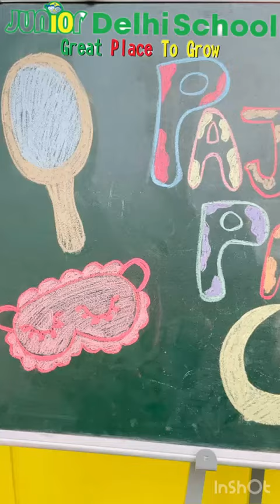Pajama Party in Junior Delhi School👯‍♀️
🌙🎉👯‍♀️ Having a blast at our Pajama Party at Junior Delhi School Srinagar, Uttrakhand ! Our little ones swapped school uniforms for cozy PJs, and it was all about fun, games, and bonding. Join us in celebrating these unforgettable moments of friendship and laughter! PajamaPartyFun PreschoolFriends MakingMemories 🌙🎉👯‍♀️

Junior Delhi School is one of the front-runners in pre-school education in India.

Established its first branch in 2017, Junior Delhi School has become the fastest growing preschool in the country and also takes pride in being the first complete virtual school in the country offering comprehensive learning experience and childhood development with its innovative curriculum and teaching methods at the most reasonable fee structure.

It is a well-known fact that the best technique to make a child learn is to get them actively engaged in the process.

This can be done through utilising activities like playing, dancing, colouring and other enjoyable activities.

Our integrated curriculum has been set to achieve this learning outcome precisely.

We utilise these amazing methods to enhance the learning experience and make it more productive and permanent for our toddlers.

We offer classes embedded with our well-integrated, structured and unique curriculum combined with a pedagogy that has been scientifically proven to produce great results to bring the best in the child.

Our experienced and trained teachers know how to make the child comfortable and how the classes can be made fun and interesting for the children stepping for the first time in the world of learning and growth.

Junior Delhi School, a proud Corporate member of Early Childhood Association (ECA), takes special care when it comes to addressing the queries and concerns of the parents.
 We understand how important a child’s education and growth is for the parents and we leave no stones unturned to ensure their satisfaction.

Regular Parents – Teachers Meetings, Parents counselling sessions and a dedicated phone number is provided to keep them aware, address their queries and resolve any issues in real-time.

All these ensure active learning for the child and thereby in clarity of understanding, higher engagement, better retention, and most important of all a fun-filled learning.

We offer live classes with exclusive features to make the child’s learning experience comfortable and productive.

They include: -
👉🏻 Flexible Timings: 3-5 Classes in a day to choose from
👉🏻 Well-planned and integrated learning
👉🏻 Cost-effective fee structure
👉🏻 Live classes and their recording
👉🏻 Single click access
👉🏻 Comprehensive Virtual schooling